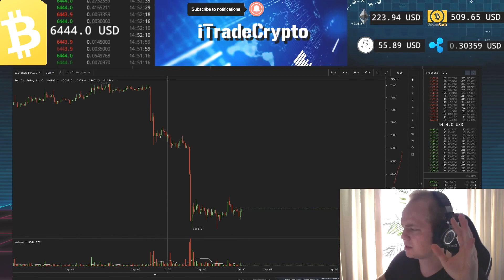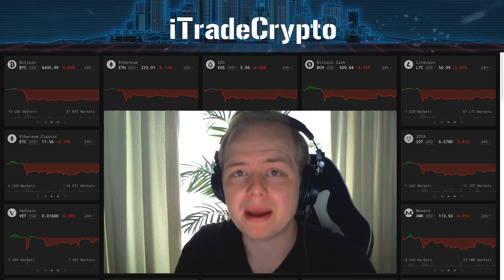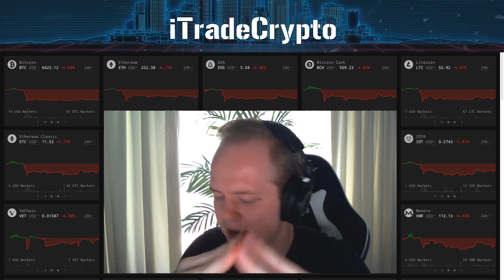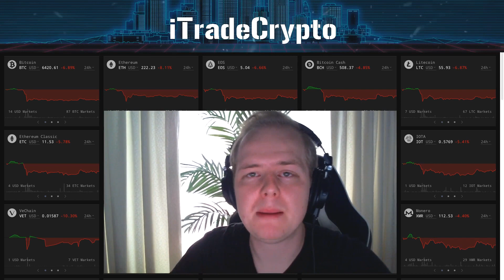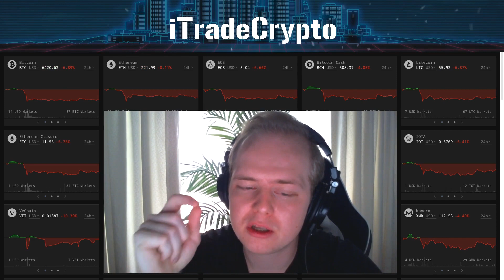Crypto Manipulation Theories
Today's video is a little different, we are discussing some of my Market Theories & Lessons I've learned since selling out of Crypto.